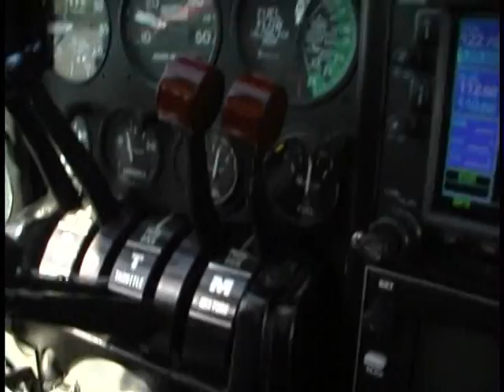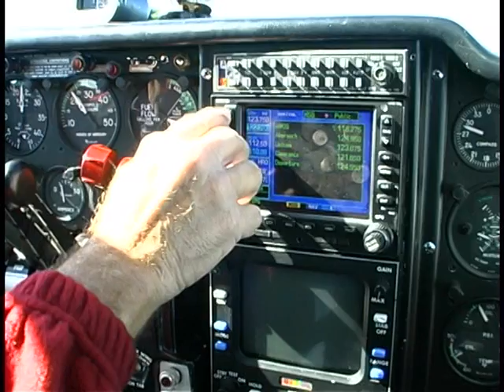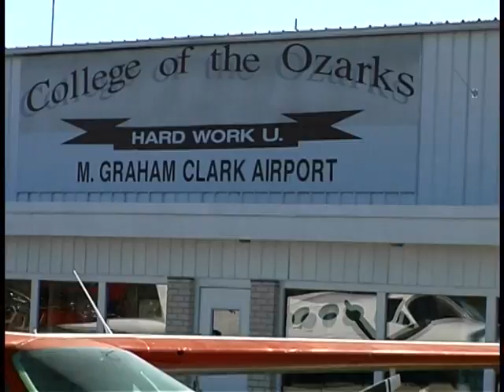Mickey Gilley Branson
Mickey and me out flying around. over the Ozarks in Missouri.